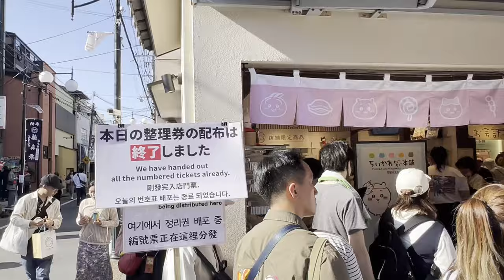猛暑でも⛩️伏見稲荷大社は観光客に大人気で大混雑～Fushimiinari-shrine⛩️Kyoto Japan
猛暑を迎え蒸し暑くなってきた京都でも⛩️伏見稲荷大社は外国人観光客に大人気でとても混雑しています～Fushimiinari-shrine⛩️Kyoto Japan